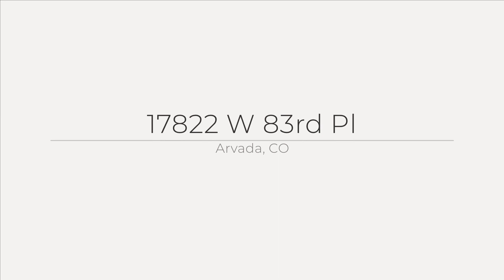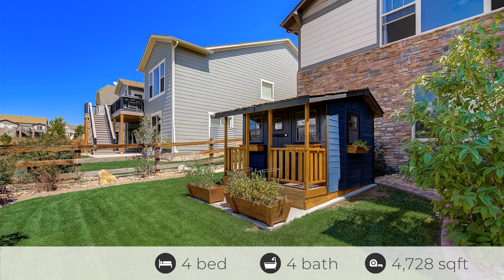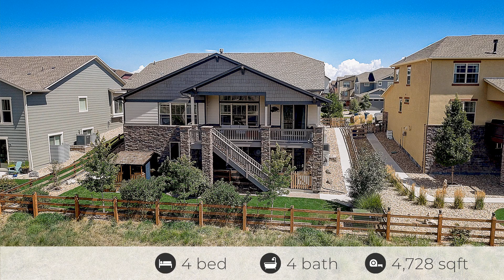17822 W 83rd Pl Promo Video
Views, Views, Views! Don’t miss this amazing opportunity to purchase a true Colorado home with mountain views from every bedroom! This open-concept 4 bed, 4 bath ranch style home backing to open space is perfect for entertaining guests or a cozy night in front of the fireplace.  Upon entering the home, you will notice the open floor plan with an abundance of natural light & expansive views. The main level includes a formal dining room, great room, kitchen, office, primary bedroom with custom walk-in closets, 5-piece primary bathroom, a large 2nd bedroom with en suite, and an additional half bath. The gourmet kitchen includes KitchenAid stainless steel appliances, a double oven & gas range.  Enjoy the sunsets in your luxury outdoor oasis with the huge, covered deck with custom lighting, electric shades, wired for a ceiling fan, & natural gas hook-up for the grill. The walk-out basement includes 2 large bedrooms, a great room, a full bathroom, and a workout room. Additional unfinished sq ft for storage or add a 5th bedroom.  Outside the home, you will notice the professional landscaping, amazing views from the hot tub, & a wonderfully finished children’s playhouse.  Don’t forget to stop by the beautiful clubhouse and community pool that is just a short walk away.  Plenty of room to park your vehicles in the 3-car tandem garage with epoxy floor coverings & room for extra storage or a workbench. Great schools with the highly rated Meiklejohn Elementary, Wayne Carle Middle, & Ralston Valley Senior High. Leyden Rock is a wonderful community with friendly neighbors and a professionally managed HOA. Welcome Home!